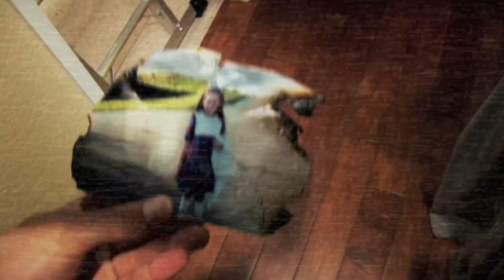Paranormal Activity 3 - HD Trailer (2011) Katie Featherston, Sprague Grayden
Directors: Henry Joost, Ariel Schulman
Stars: Katie Featherston, Sprague Grayden and Mark Fredrichs

A couple are pursued by an evil spirit in their own home. In an attempt to unveil the mystery, they install cameras throughout the house to capture the strange paranormal activity occurring.

Release Dates:
France  19 October 2011
Australia 20 October 2011
Greece  20 October 2011
Hong Kong 20 October 2011
Hungary  20 October 2011
Netherlands 20 October 2011
Portugal  20 October 2011
Russia  20 October 2011
Singapore 20 October 2011
Thailand 20 October 2011
Brazil  21 October 2011
Canada  21 October 2011
India  21 October 2011
Ireland  21 October 2011
Norway  21 October 2011
Paraguay 21 October 2011
Poland  21 October 2011
Sweden  21 October 2011
UK   21 October 2011
USA  21 October 2011
Japan  1 November 2011
Germany 3 November 2011
Finland  4 November 2011